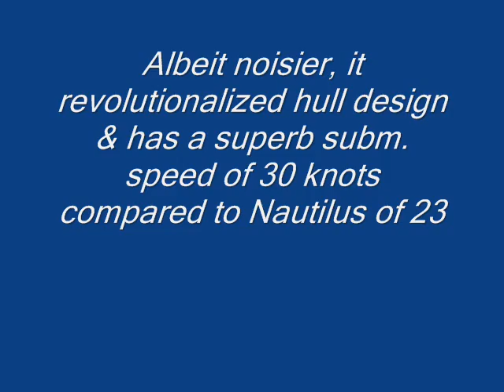Soviet's first atomic submarine,К-3 Кит (November Class) model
Russian's November sub К-3 (project 627) 1:350 model.P.S. SORRY I CANNOT ANSWER COMMENTS ANYMORE BECAUSE I DID NOT JOIN GOOGLE PLUS.